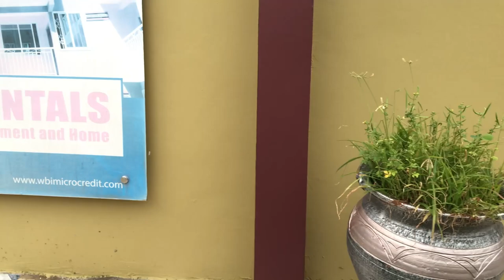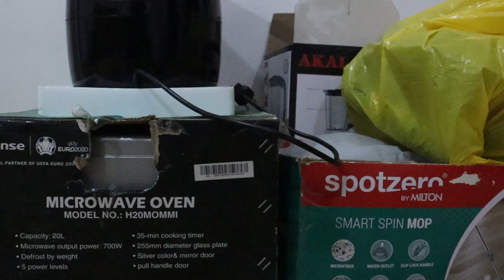I FINALLY RELOCATE MY FAMILY TO ANOTHER PART OF GHANA+ MOVE WITH US TO ANOTHER REGION OF GHANA 🇬🇭